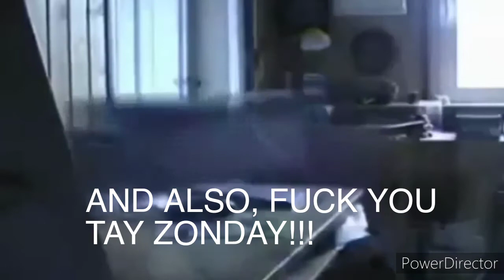AGK Episode #53: Angry German Kid Gets Rickroll'd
Inspired By: AGKC13 And NguyenAGKmaker 2004 (Old Videos)
Leopold Watches HTF Again, Then The Rickroll Showed Up, Later, Leopold Destroys Rickroll Studio, But Tay Zonday Showed Up